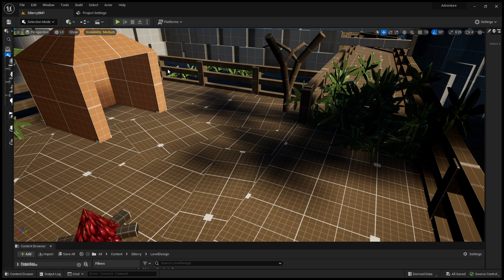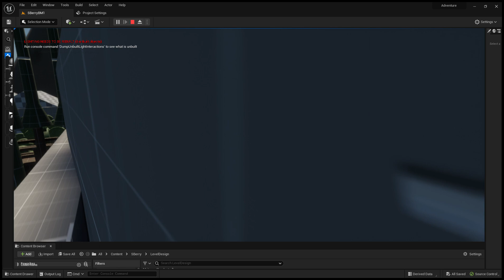Full Sail university S_Berry_BM2-Walkthrough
Full sail University level design assignment BlockMesh2 - SBerry